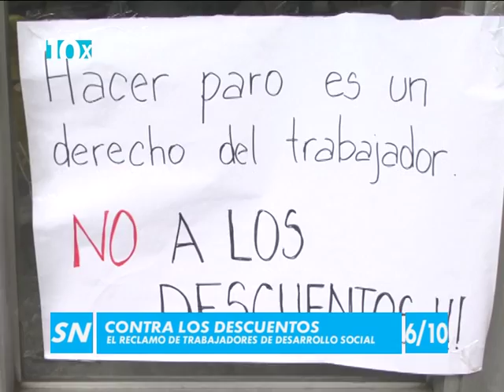10 X 10 2 5 16